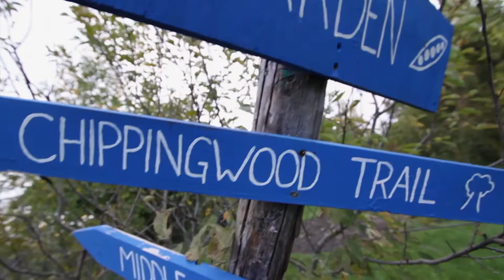A Path Less Travelled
Original mini documentary created for MTStv by Assiniboine Community College Students; Scotty Gwyer, Karleigh Paul, Breanne Taylor, and Tyler Schroeder.
For submission to the B.E.C. film festival